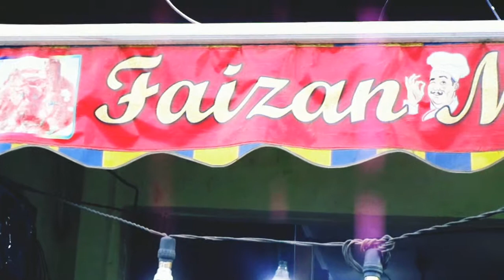Faizan mughlai/chicken shop/ NCR/ noida/ ghaziabad/ Delhi/ rd1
vlog
vlogs
shopping
delhi
vlogger
market vlogs
lifestyle vlogs
marketing
market
indian youtuber
vlog video
bengali vlog
india
trending
viral
blogs
2022
daily vlog
travel vlog
दही वड़ा
full guest menu
thali recipe
real indian home & kitchen
hindi vlog
indian lunch routine
indian vlogger
real indian home
vlogs in hindi
how to
indian mommy vloggers
summer recipes
lauki kofta
kids lunch box recipe
tiffin recipes for office
quick and easy recipes for kis lunch box
veg recipe
curd rice
lemon rice
south indian recipes for summers
mysore rasam
snacks and dinner recipe |
भेल पूरी और वेजिटेबल दलिया | vlog
family vlogs
sale
funny vlogs
blogger
travel with palak
daily vlogs
daily vlogger
travel
travellers
sourav joshi arts
delhi market
sourav joshi
bangla vlog
street food
telugu vlogs from china
china telugu vlogs
food
shopping vlog
blogging
best ladies suit shop in tilak nagar market
lehenga shops in tilak nagar
wholesale market in tilak nagar
what is tilak nagar market famous for?
mumbai me kaise gume
mumbai kaisa hai
mumbai city video
mumbai city
first time marketing vlog
sandeep vloges
first vlog on youtube
first time vlog kaise banaye
first time marketing video vlog kaise banaye
first time marketing video vlog
first time marketing video
first time market video kaise banaye
clothes in cheap price in mumbai
fashion street mumbai wholesale market
mumbai ka fashion street market
mumbai fashion street shopping
mumbai fashion street market
fashion street mumbai shoes
fashion street mumbai 2022
fashion street mumbai
fashion street mumbai after lockdown
vlogging
karol bagh food vlog
monday market
karol bagh monday market
drishti ias
karol bagh metro
karol bagh
karol bagh delhi
best korean food
korean soul food
korean street food
cute cafes in korea
cute cafes
cafes
맛집
망원시장
mangwon market
what i eat in seoul
a day in korea
a day in seoul
what i eat in a day
korean food tour
first time in korea
seoul vlog
eating vlogs
things to do in seoul
things to eat in seoul
korean food mukbang
korea
korean food
mukbang
seoul food mukband
seoul food
bag
shoes
clothes
cheapest shopping market
bandra clothes
hill road
hill road shopping market
routine
productive
sarah joy
sara joy
farmers market
thrift stores
los angeles
la trip
la weekend getaway vlog
weekend getaway
la vlog
5-29-22
daily routine vlog
online shopping
explore delhi market
explore market
sarojini market
&m and zara jeans at rs.150
starting rs.10😱
sarojini nagar market vlog
my mini vlogs
mini vlogs
food youtube video
food video
shorts
youtube shorts
food vlog
daily videos
wholesale saree market in bhubaneswar
bhubaneswar vlogs
bhubaneswar famous place
rourkela vlogs
rourkela youtuber
rourkela vlogger
rupali panda
top youtuber of rourkela
market building bhubaneswar vlogs
market building bhubaneswar
market building
central market delhi
delhi ki sabse sasti market
delhi lajpat market
china street food
chinese food
best street food
vinod vlogs china
vinod vlogs from china
my life vlog
shubhendu mishra
street food in china
night market in china
night market
chinese street food
shubhendu vlog
dharmatala market kolkata
new market latest collection
vlogging couple
shubhu mohi mix vlogs
udaipur
new market kolkata after lockdown
a blogger
new market
new market summer collection 2022
toy store